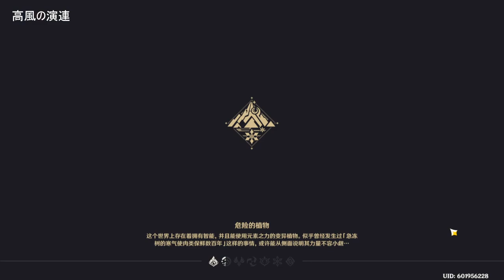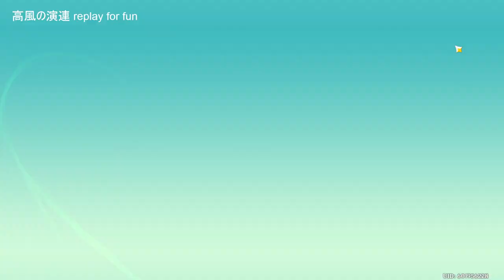Genshin Impact 221015 高風の演連